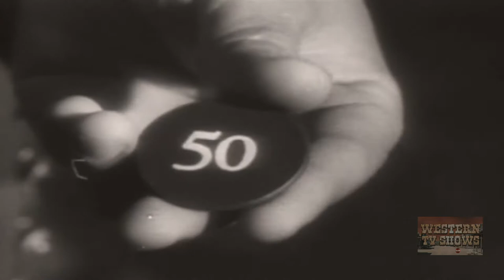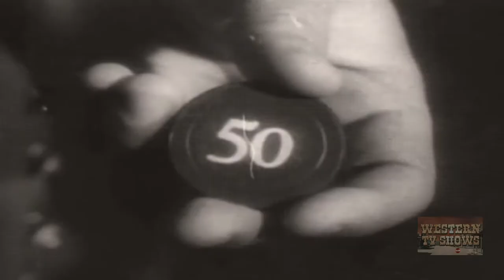Apache Rose (1947) | Full Movie | Roy Rogers | Trigger | Dale Evans | William Witney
Roy is an oil prospector. His efforts to get drilling rights on an old Spanish land grant are countered by gamblers from an off-shore gambling boat determined to control the land (and oil) themselves.

Director: William Witney
Writer: Gerald Geraghty
Starring: Roy Rogers, Trigger, Dale Evans